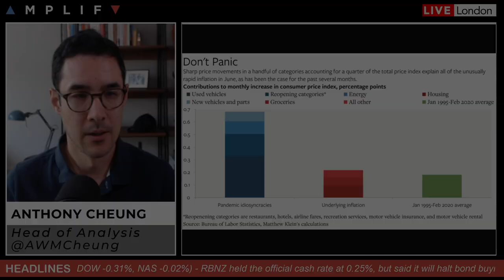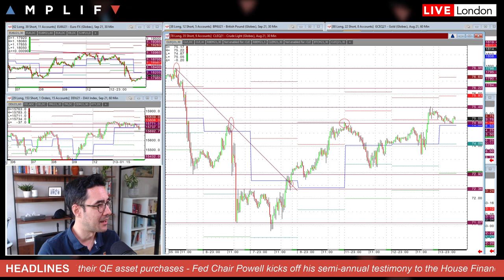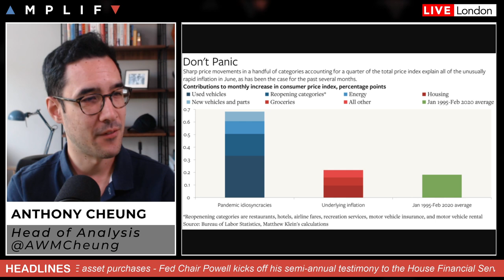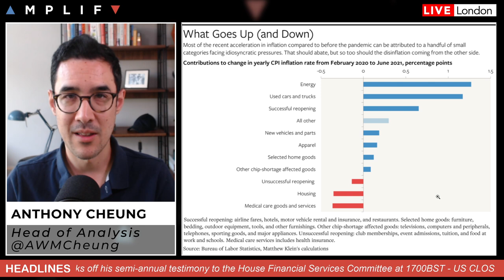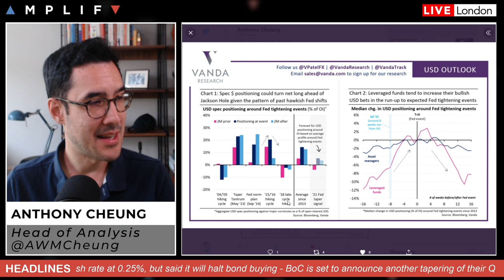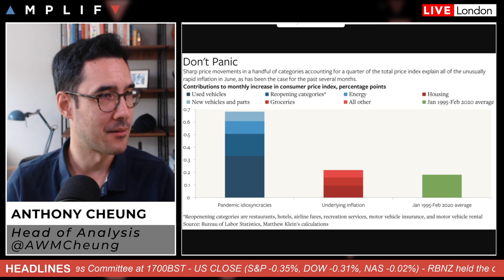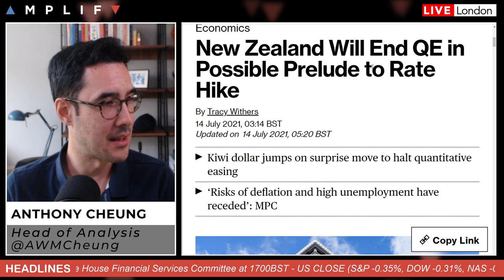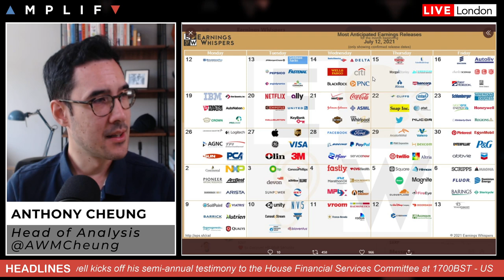Don't Panic, It's Transitory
Head of Market Analysis Anthony Cheung looks at the day ahead.

- Overview of market sentiment at the European open (00:00)
- A look at the 'transitory' argument for US inflation (4:17)
- Fed's Daly says June inflation surge is temporary (13:47)
- NZD rallies overnight following RBNZ decision (14:33)
- BoC set to reduce their QE programme for the third time (16:56)
- A look at the main calendar events for the session (17:38)